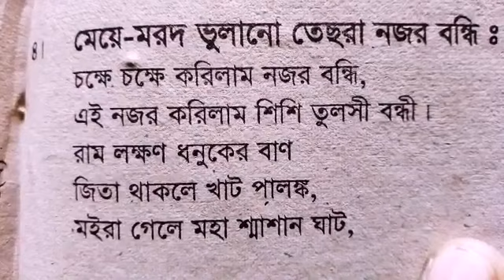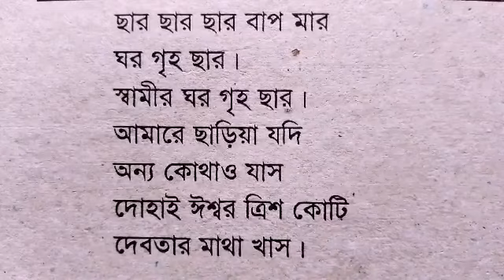চোখের দৃষ্টি দিয়ে নজর বন্দি-মেয়ের চোখে_একবার তাকালেই কিস্তিমাত-কুফুরি মন্ত্র_nazarbandi mantra_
মেয়ের চোখে একবার তাকালেই কিস্তিমাত_চোখের দৃষ্টি দিয়ে নজর বন্দি মন্ত্র-nazarbandi mantra_
নজরবন্দি কুফুরি মন্ত্র
যে কোন মেয়ে এবং নারীর চোখে একবার তাকালে উক্ত নারী আপনার পিছনে পিছনে চলে আসবে
উক্ত মন্ত্রটি আপনি অবৈধ কাজে ব্যবহার করবেন না
অবৈধ কাজে ব্যবহার করে যদি আপনি বিপদে পড়েন এবং বিফলে যান তাহলে আমি এবং আমার চ্যানেল দায়ী থাকবে না
আমার চ্যানেলে যে সমস্ত যন্ত্র মন্ত্র তন্ত্র টোটকা দিয়ে থাকি আপনার উপযুক্ত গুরু থাকলে তার কাছ থেকে অনুমতি দিবেন না হয় আপনি আমার ফোনে যোগাযোগ করে অনুমতি নিতে হবে
নুর নবী সরকার কালো জাদু মন্ত্র চ্যানেলে আপনাকে